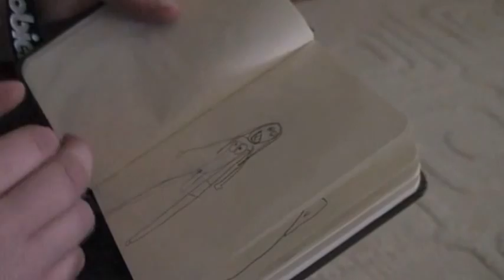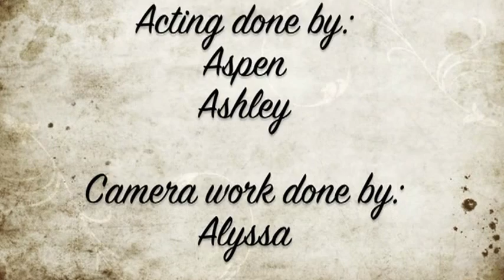School Titanic Project